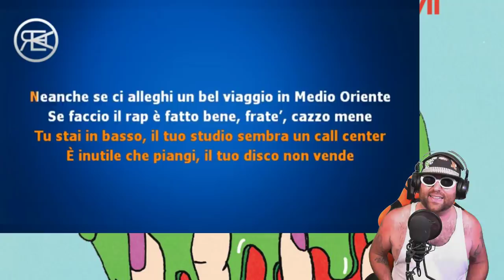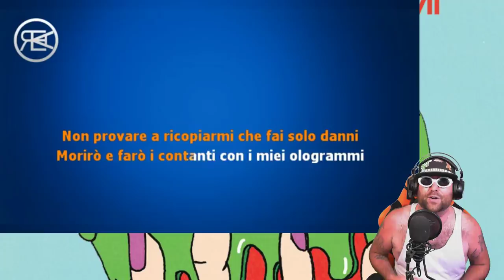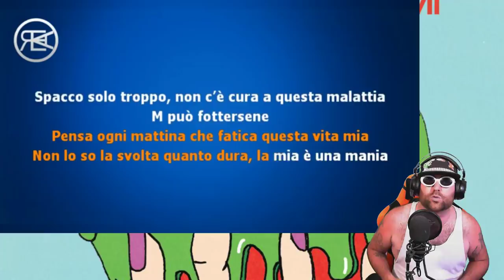VELENO 7 feat. MADMAN/GEMITAIZ - EXTRABEAT ITA #15 XIUDER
Altri brani ♪

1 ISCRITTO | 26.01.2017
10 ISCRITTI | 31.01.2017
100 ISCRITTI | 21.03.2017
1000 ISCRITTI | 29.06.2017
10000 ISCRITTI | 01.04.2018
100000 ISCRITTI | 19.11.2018